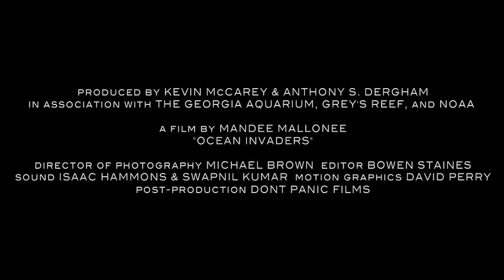"Ocean Invaders" (2009) Official Trailer!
Directed by Mandee Mallonee, "Ocean Invaders" chronicles the rising threat of invasive ocean life off the Georgia coastline. By diminishing large stocks of ideal fishery species (Snapper, Grouper, Tuna), the Lionfish has become quite comfortable in our waters - perhaps enough so to risk the total extermination of an ecosystem.

*Winner of the 2009 Blue Ocean Film Festival*

Producer: (Captain) Kevin McCarey & Anthony S. Dergham
Director: Mandee Mallonee
Director of Photography: Michael Brown
Editor: Bowen Staines
Sound: Swapnil Kumar & Isaac Hammons
Motion Graphics: David Perry
Post-Production: Dont Panic Films